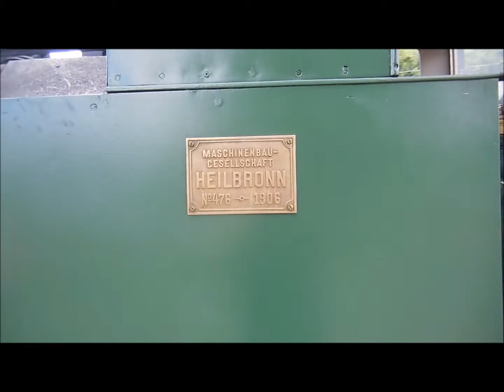Chemin de fer Abreschviller 25.6.2017